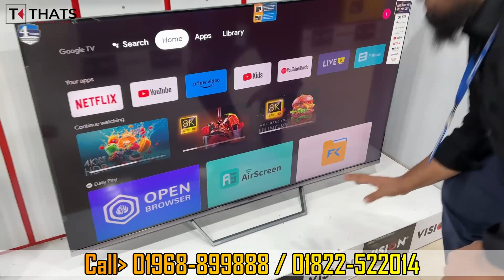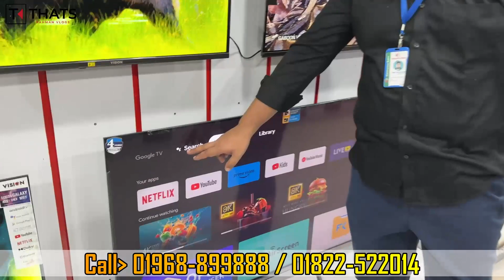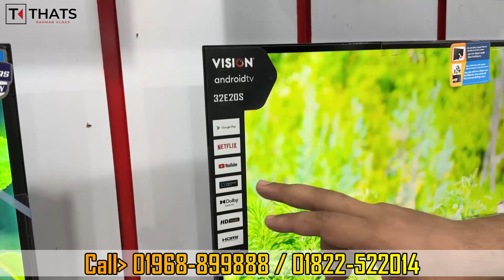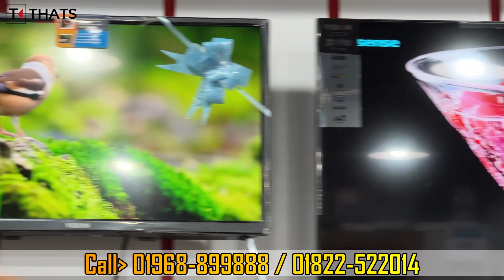Vision 55 PQ1 QLED TV 🔥Vision Smart TV Update Price In Bangladesh 2023😱Cheap Price Vision TV BD 2023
Vision 4K RN1 GOOGLE TV 🔥 Vision Smart TV Update Price In Bangladesh 2023 😱 Cheap Price Vision TV BD

Tv Price In bangladesh🔥 Best Low Price 4k led tv😱 Smart Tv Price In bangladesh| LED Tv Price

Vision 65" QLED TV Google Android 4K PQ1 Galaxy Pro Full Review / Vision Smart TV Update Price In Bangladesh 2023 🔥 Cheap Price Vision TV BD 2023 | Vision TV Price BD Vision Android TV, Smart TV,  LED TV  TV Price in Bangladesh Vision Electronics

🎯 ঠিকানা :

VISION EXCLUSIVE
HOUSE-4/5, BLOCK-C
SECTION 11,  KALSI MOR
MIRPUR, DHAKA

Search Quarries:
smart tv
led tv
4k smart tv price in bangladesh
vision tv
vision led tv
টিভির দাম

Vision Smart TV Update Price In Bangladesh 2023 😱 Cheap Price Vision TV BD 2023 | Vision TV Price BD November 2023